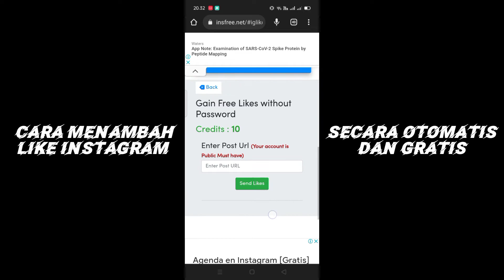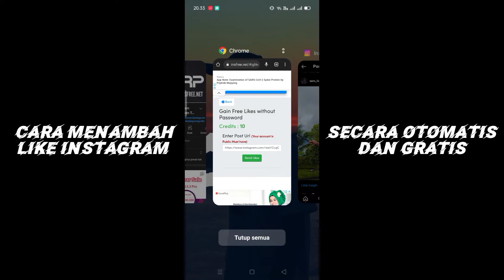Cara Menambah Like Instagram Gratis Permanen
cara menambahkan like foto instagram secara gratis tanpa aplikasi,
cara menambah like instagram aktif indonesia gratis,
cara menambah like instagram akun real,
cara menambahkan 1000 like instagram tanpa aplikasi setiap hari,
cara menambah like instagram banyak,
cara membuat like instagram banyak,
cara menambah like di instagram bang gaptek,
cara menambah like instagram gratis bisa di ulang ulang,
cara menambah like foto instagram dengan cepat dan mudah,
cara menambah like dan followers instagram terbaru terbukti bertambah,
cara menambah like instagram gratis permanen tanpa akun tumbal,
cara menambah like ig indonesia gratis tanpa akun tumbal,